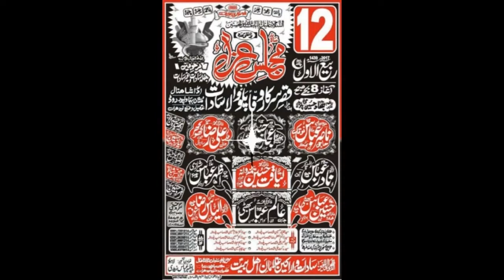Zakir Ijaz Hussain Jhandvi | Majlis 12 Rabi Awal 2017